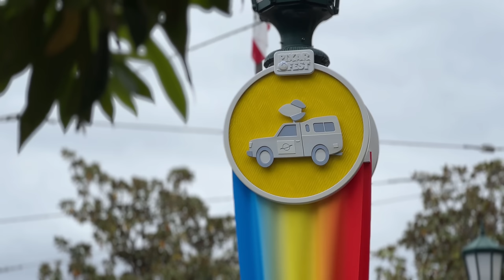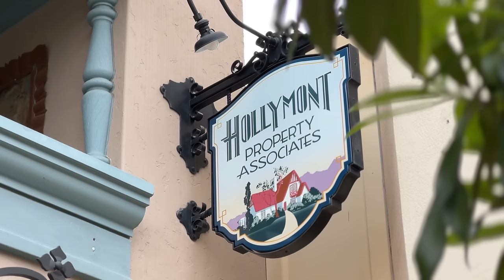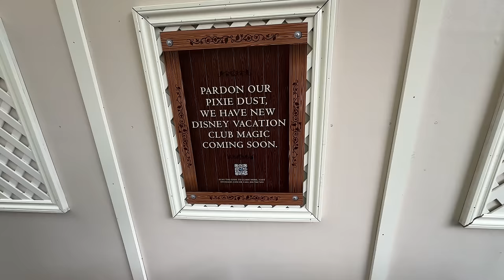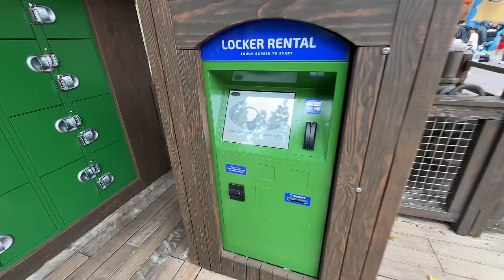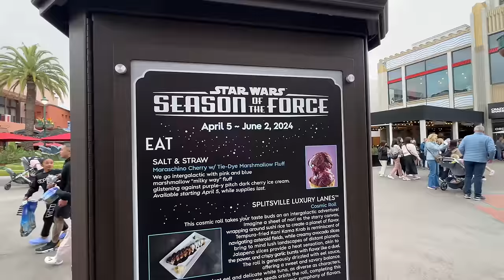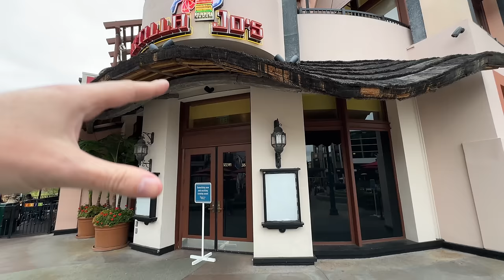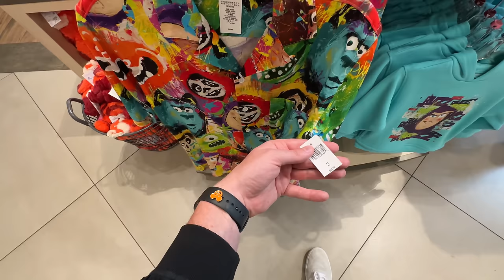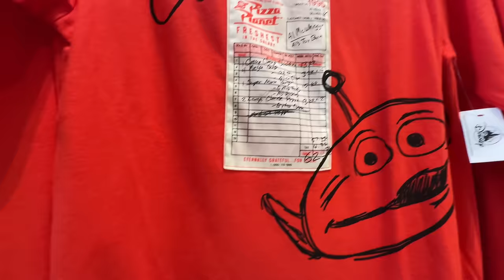More Big Changes Coming to Downtown Disney at Disneyland! | Disneyland Resort This Week!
Today I’m back at the Disneyland Resort to show you more big changes coming to the Downtown Disney district. I also check up on California Adventure for all the latest refurbs going on.

Theme Park Obsession Pins!

- Dylan